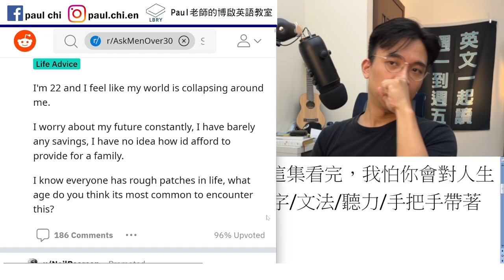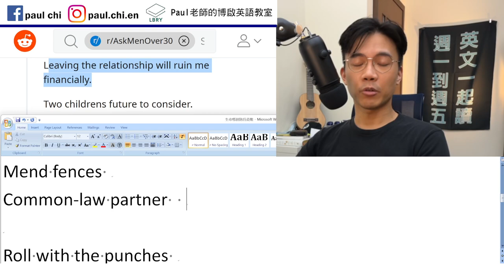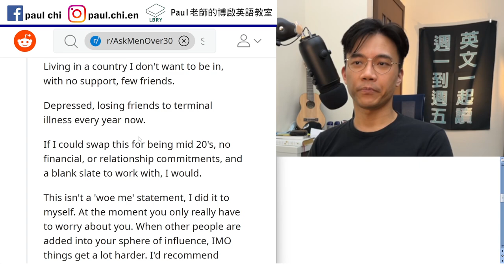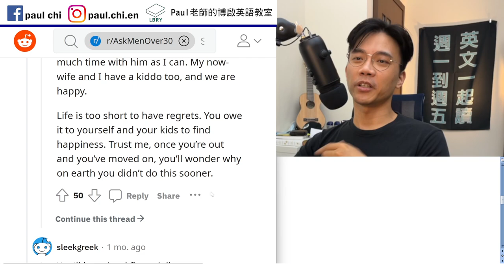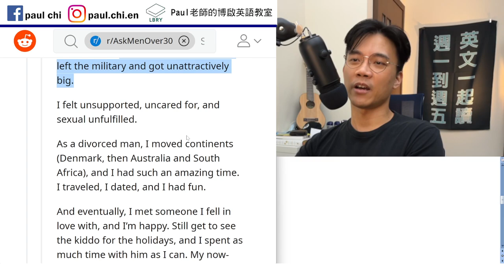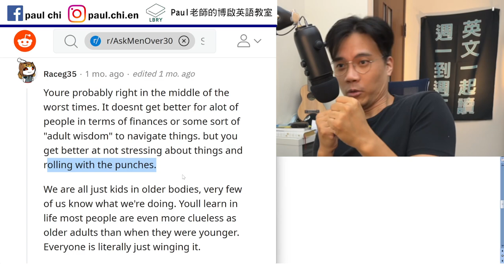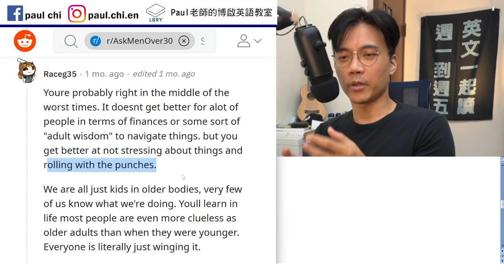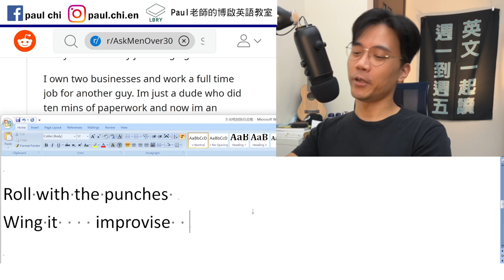【ep 510】別點開，今天這集看完，我怕你會對人生絕望‧‧‧ 多益/雅思/托福/單字/文法/聽力/手把手帶著你閱讀英文！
Notes:

免費每日英文課：別點開，今天這集看完，我怕你會對人生絕望‧‧‧  多益/雅思/托福/單字/文法/聽力/手把手帶著你閱讀英文！

Patch up
Mend fences
Common-law partner

Roll with the punches
Wing it    improvise

LBRY: Paul老師的糟糕英語教室